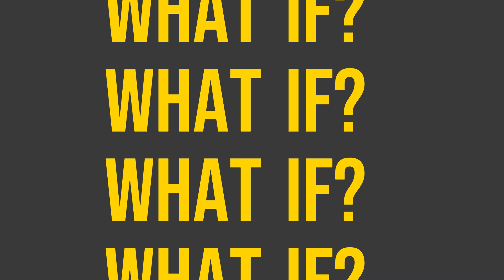What if? Peacock + Hover bike | Peacock Rider | Using blender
What if? Peacock + Hover bike | Peacock Rider | Using blender | Spear and Peacock arts